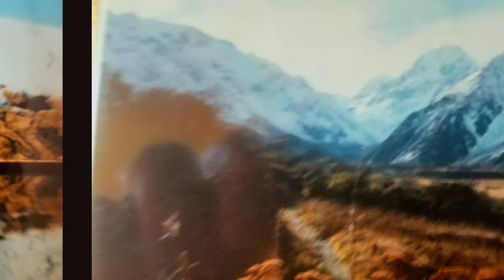1986 North and South island New Zealand unbelievable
Fishing climbing sailing and skiing in New Zealand traveling via RV in 1986 was quite a journey ending with the remarkable range on the South island